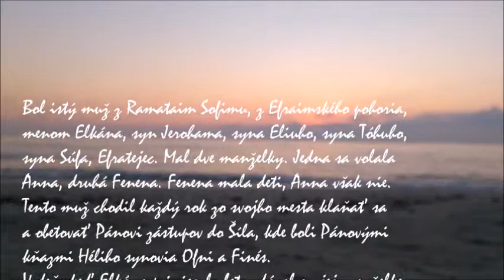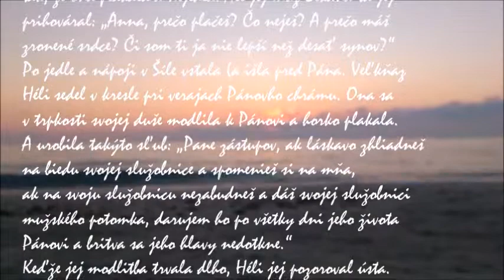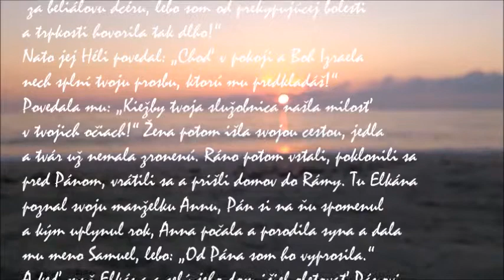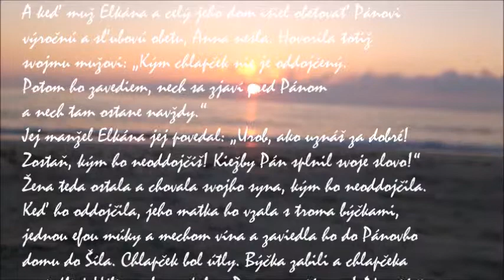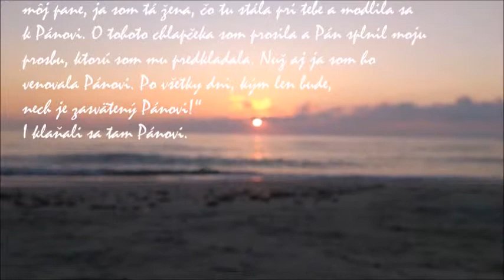Éli, Samuel a Božia archa: Samuelovo narodenie a zasvätenie Pánovi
Prvá kniha Samuelova

Éli [Héli], Samuel a Božia archa (1,1 – 7,17):
Samuelovo narodenie a zasvätenie Pánovi (1,1-28)